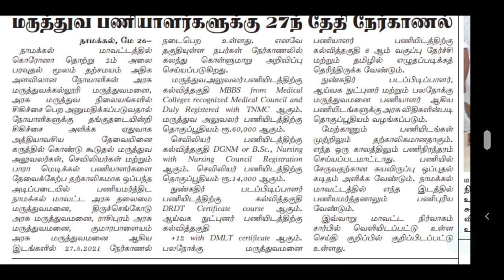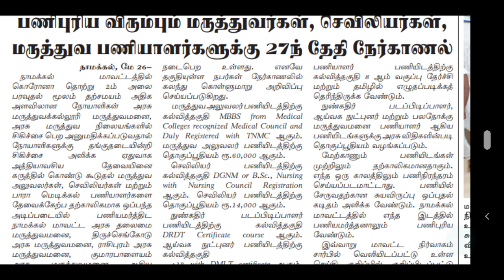MRB | STAFF NURSE RECRUITMENT 2021 | DOCTOR | LAB TECHNICIAN | STAFF NURSE VACANCY | STAFF NURSE JOB